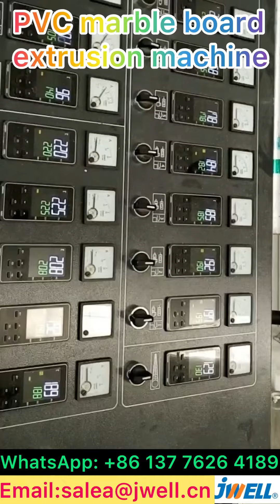PVC marble board machine 2-----0086 137 7626 4189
PVC marble board machine,
Contact Sabrina for details: